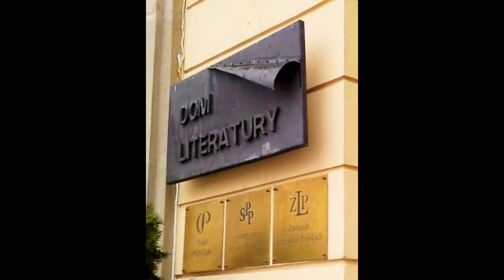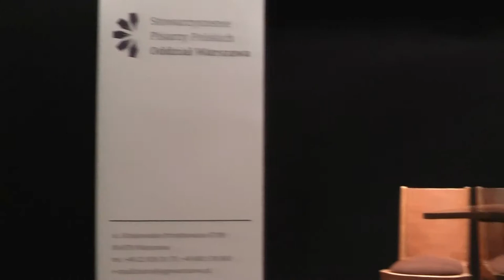Małgorzata Karolina Piekarska i jej książki wydane w 2016 - spotkanie OW SPP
Dom Literatury w Warszawie. OW Stowarzyszenia Pisarzy Polskich.
Prezentacja książek wydanych w 2016 : "Syn dwóch matek", "Klasa pani Czajki", "Tropiciele".
Z autorką rozmawiają Katarzyna Boruń-Jagodzińska i Piotr Müldner-Nieckowski.